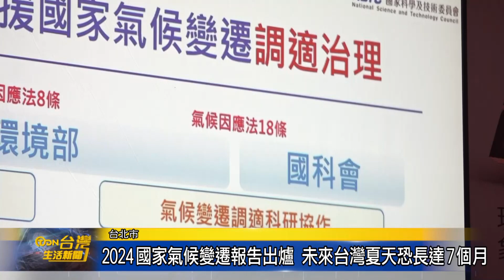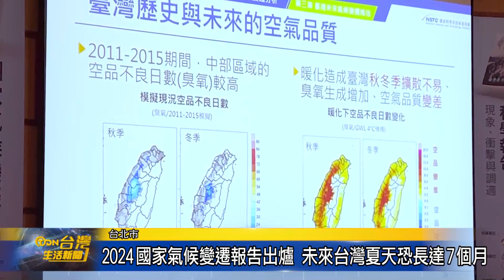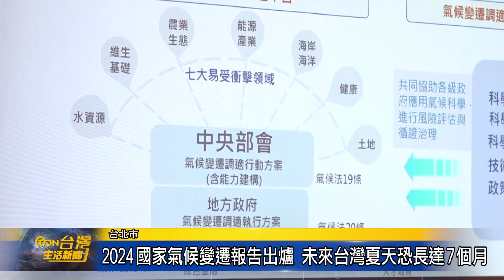2024國家氣候變遷報告出爐 未來台灣夏天恐長達7個月-台灣生活新聞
環境部與國科會，首次聯合公開發布「2024國家氣候變遷科學報告」，為台灣氣候變遷法上路後，第一份氣候變遷科學報告，期盼未來能協助各部會及地方政府，因氣候變遷、調適各項行動時，作為科學性的依循基礎。